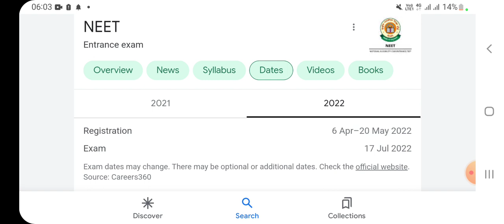officially update 🔥 || Neet2022 exam houa postponed || latast news 19 June 2022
hey whatsapp gyz welcome back ho gya h fir se new update ke sath ...
.aaj hum baat krne vale h neet 2022 sallaybus || neet exam date || neet exam postpone || Important books for neet || latest news ||latest update.
80%to 90%  students chathe h ki exam postpone Hona chaiye iske liye tweeter pe trend chlaya jaa rha h lgaatar taaki postpone ho shke.

hey whatsapp gyz welcome back ho gya h fir se new update ke sath aap sbhi ka
aaj hum baat krne vaale h labasistantexamdate2022 ke baare me
.thanks 🔥🥰